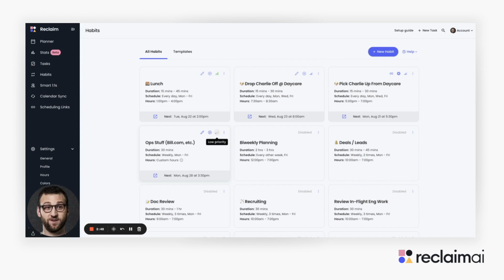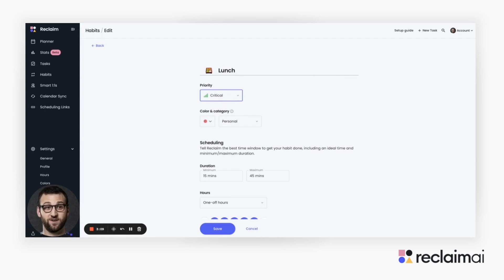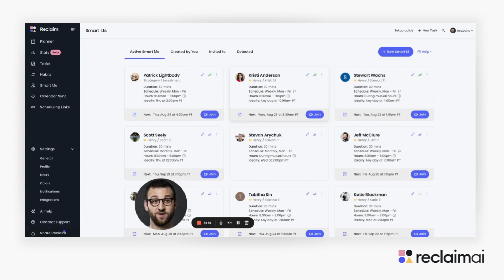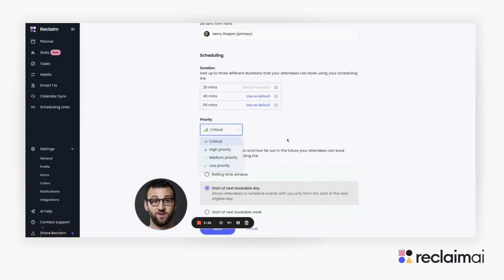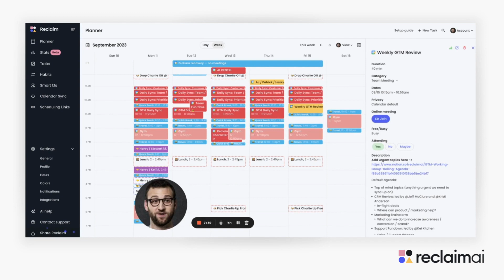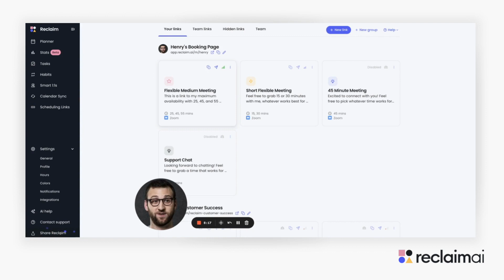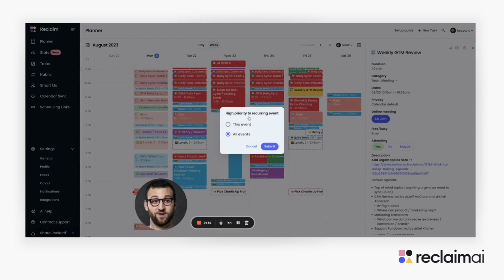Introducing Prioritization 3.0 🎉 (Private Beta) | Reclaim.ai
Welcome to an exciting next step for Reclaim.ai! Prioritization 3.0 beta is our first step toward the most powerful prioritization system calendars have ever seen.

This video will give you an overview walkthrough of the changes to come, walk through how this advanced prioritization system works, and introduce the powerful new capability to prioritize even non-Reclaim created events on your calendar.

We’re very excited to be sharing this milestone with you. As we work on developing an even smarter calendar, please reach out with any questions or feedback on this early beta. We can’t wait to hear what you think.

Henry,
Co-founder, Reclaim.ai

*Prioritization 3.0 is currently in private beta. If you are interested in early beta access, take 60 seconds to fill out this short survey to be added to the list. We'll follow up to confirm when we've activated the new functionality for your account.

Questions? Feedback? 👀

FAQs:
What is Reclaim? ► Reclaim.ai is a smart calendar app for Google Calendar that automatically finds the best time for your tasks, routines, 1:1 meetings, and breaks to maximize your availability and productivity throughout the week.

Who is Reclaim for? ► Reclaim is for anyone with a busy calendar! Whether you're managing massive task lists, lots of one-on-one meetings, or are trying to make time for your healthy habits in your packed weeks - Reclaim helps automate your time blocking so that you always have time for the most important things.

How much does Reclaim cost? ► Reclaim offers a 100% Free plan, and paid plans starting at $8/month.
TIMESTAMPS
00:00 Introduction to the prioritization beta
01:55 Prioritizing Habits & Tasks
04:01 Prioritizing Smart 1:1s
04:48 Prioritizing Scheduling Links
05:49 Prioritizing non-Reclaim events
07:06 If this is sounding scary...
08:22 The future of prioritization